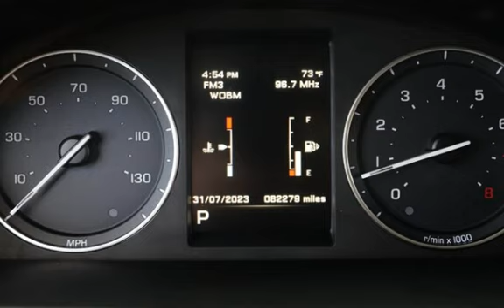2013 Land Rover LR2 HSE for sale in NEPTUNE CITY, NJ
MICHAEL’S MOTORCARS proudly offers this 2013 LAND ROVER LR2 HSE with only 82K Miles!

This vehicle features 13 service records!

Key Factory Options include:  NAVIGATION - Keyless Push to Start Ignition - Dual Sunroof - Heated Leather Seats - Power Lift Gate - Usb &amp; Auxiliary Input - Bluetooth Connectivity!

 We look forward to hearing from you! Se habla espa&#241;ol!